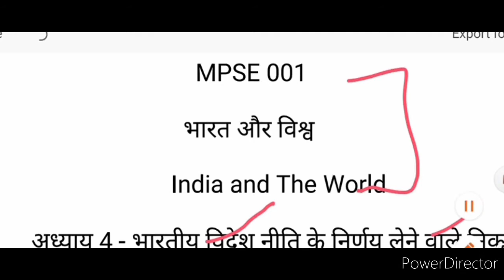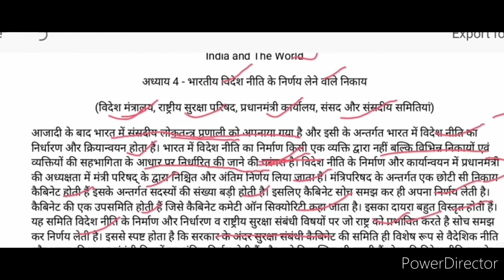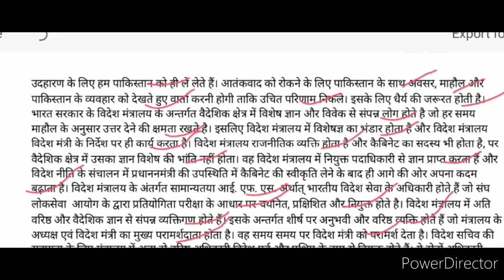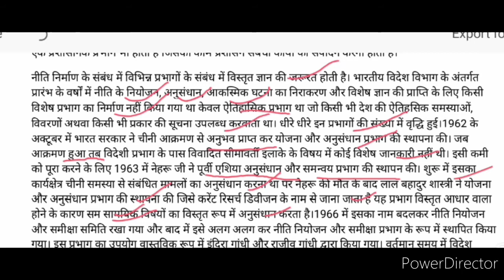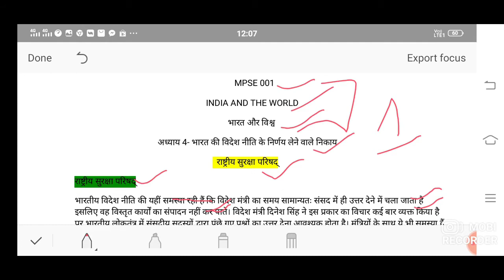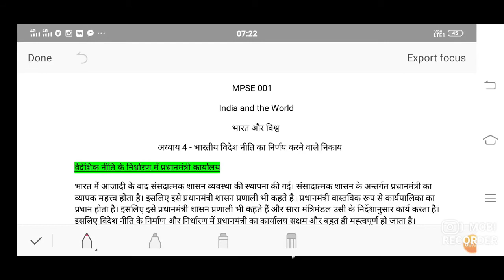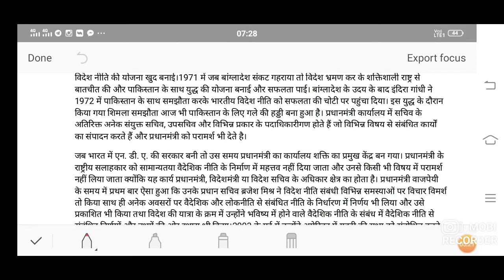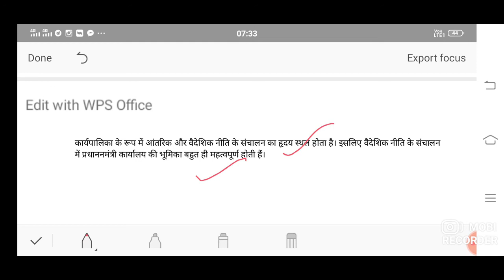Bharat aur vishv। Decision marking Institution । MPSE 1। CHAPTER 4 | FULL CHAPTER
Telegram Link : अब आप मेरे से टेलीग्राम पर भी जुड़ सकते है और आपको वहां meterial भी मिल जाएगा 👍🙏❤️
Netjrf political science

IGNOU All Lecture given below link
MPSE 001